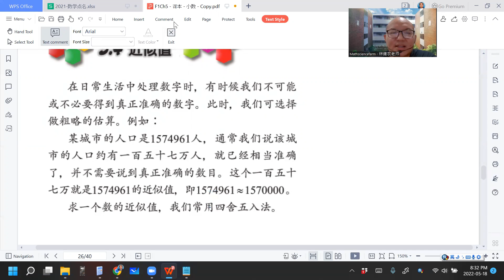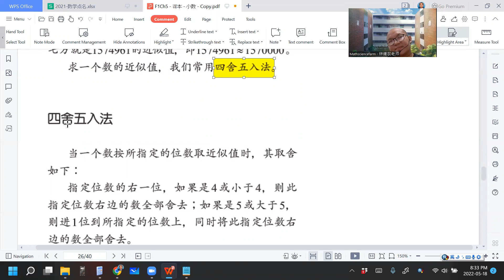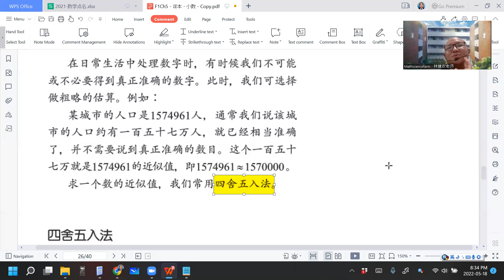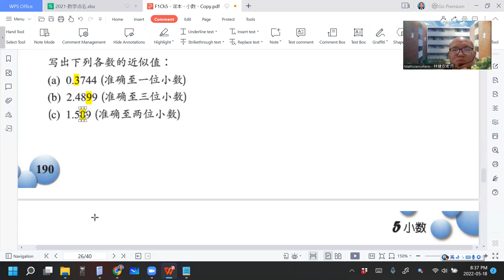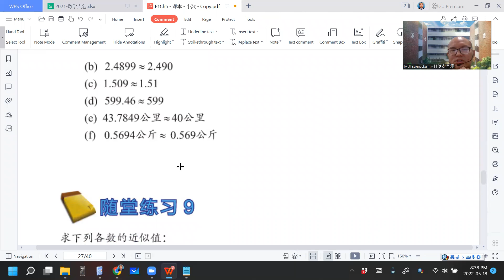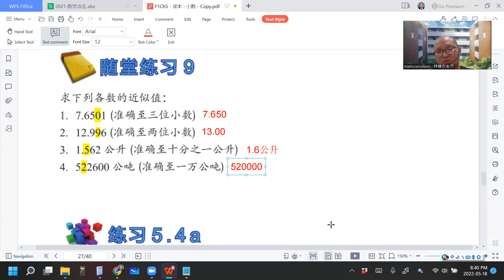2022 05 18 《网课不停歇》 初一数学5 4a课文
初一数学上册 第5章 小数
5.4a 近似值